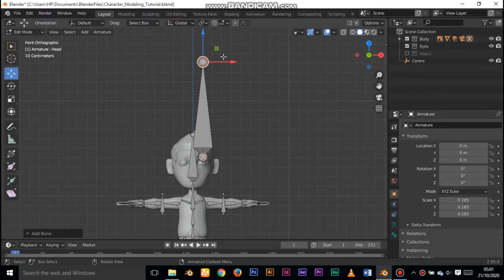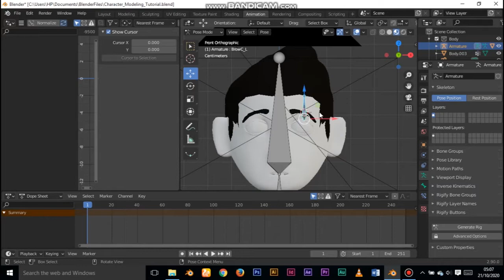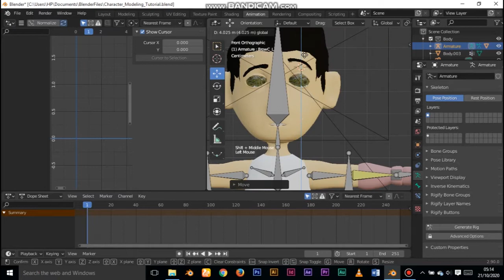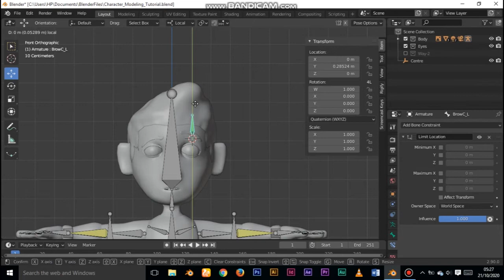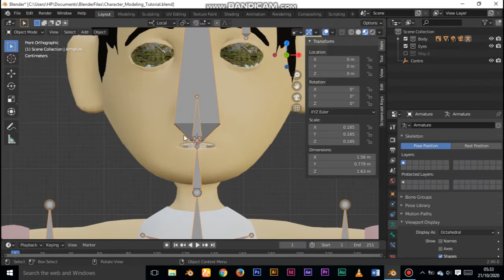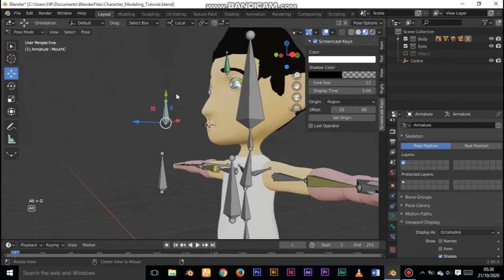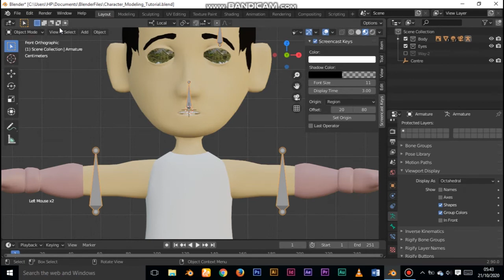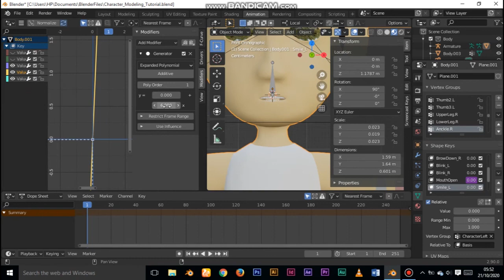Controlling ShapeKeys With Drivers (Video 27)